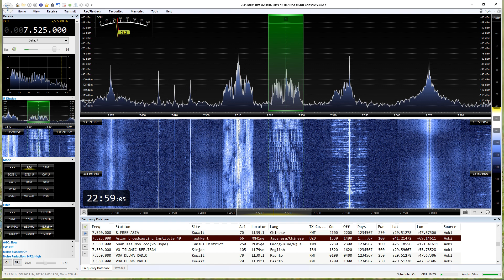Asian Broadcasting Institute 40th 7525kHz 2019/12/06 2230-2300(JST)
Asian Broadcasting Institute 40th
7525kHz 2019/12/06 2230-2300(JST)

100kW Azi 66

ATU Element
Tokushima Japan